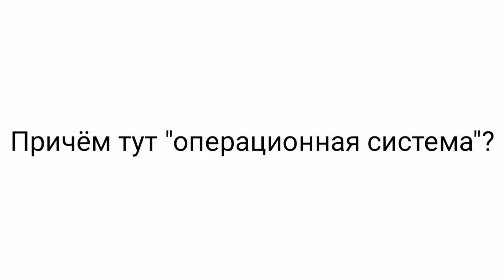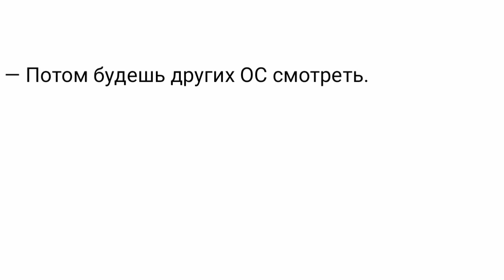Моя мама реагирует на моих ОС